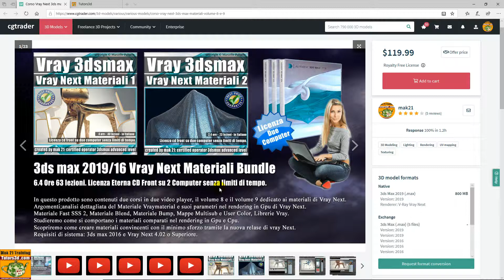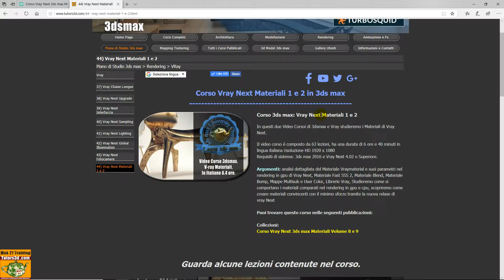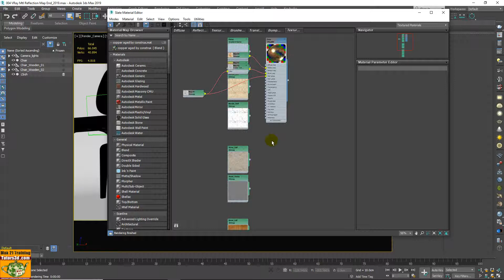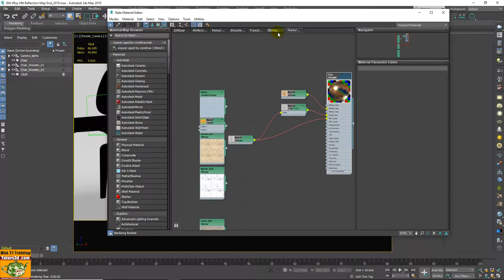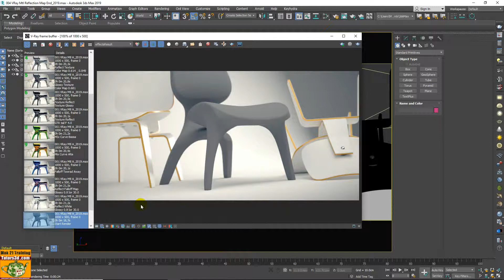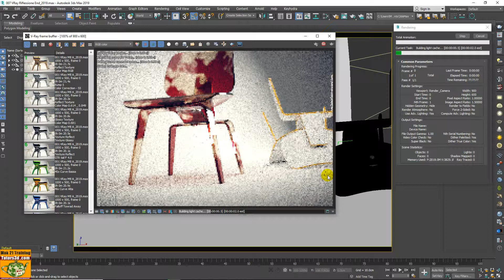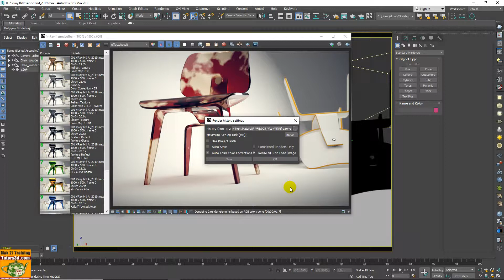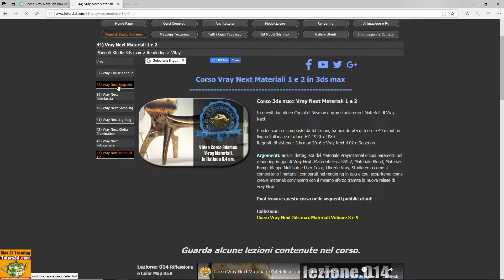Corso Vray Next 3ds max Materiali Volume 8 e 9 Promo